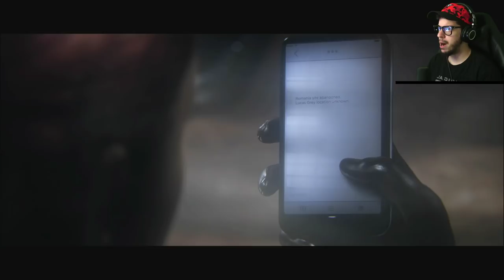SILENT ASSASSIN! (Hitman 2, Episode 3)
Hitman 2 episode 3 gameplay livestream with Typical Gamer!